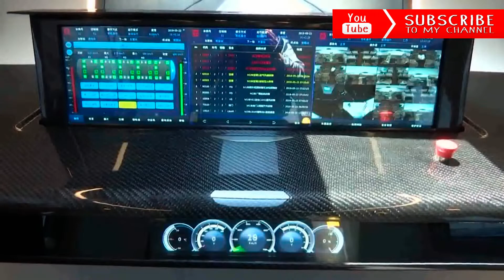৬০০ কিলোমিটার বেগে চলবে চীনের ট্রেন! | Maglev Train of China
Maglev Train of China .k.m.600.k. কিলোমিটার বেগে চলবে চীনের ট্রেন!

CRRC Qingdao Sifang Co. presented its first prototype magnetic-levitation train in Qingdao City, Shandong Province, China. The maglev train is a designed to reach a top speed of 600 km per hour and the company expects to finish integrated verification in 2021.